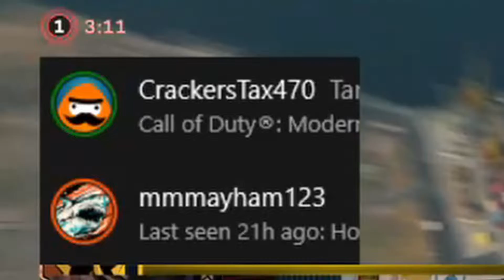WE ACTUALLY RAN INTO A TEAM THAT WAS WORSE THAN US - WARZONE | WORST EXPERIENCE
We were shocked to discover that we weren't the worst team in warzone!

Streaming every Friday & Saturday at 8PM EST